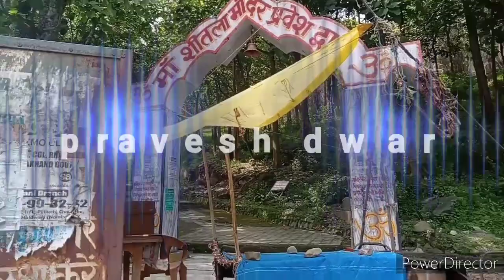Man shitala Devi Yatra